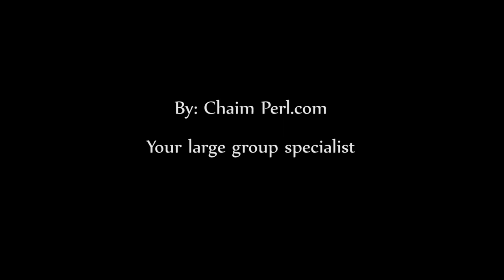BTS Large Group Photo High School Convention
This large group photo was taken of over 800 girls from varios high schools around the US and Canada. They came together for a convention and posed for this great shot.

You can see the results in 360 degrees by clicking this